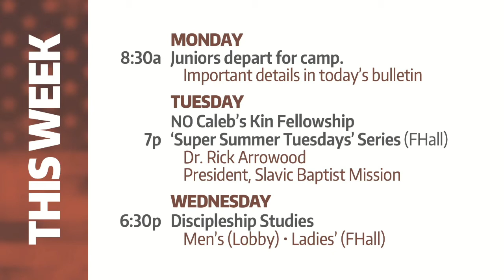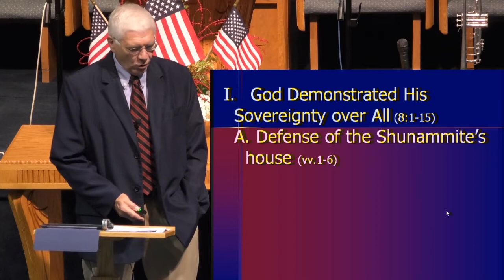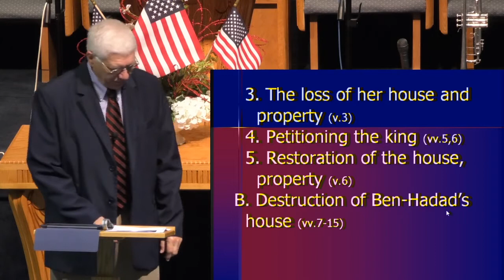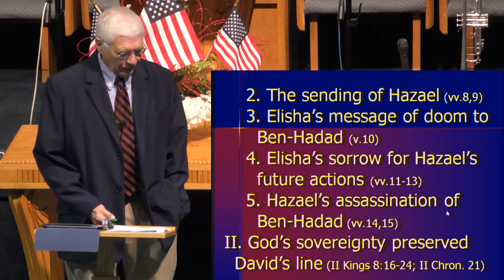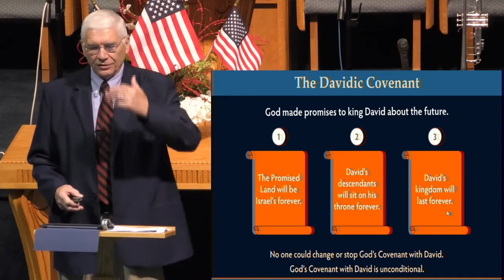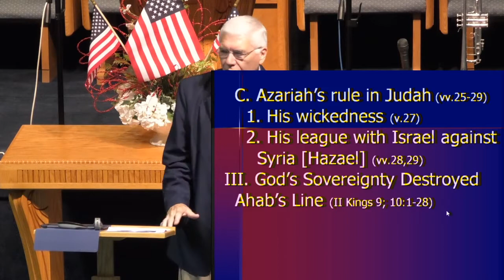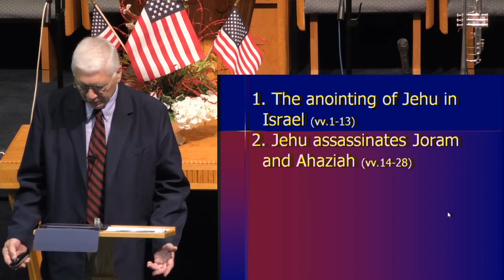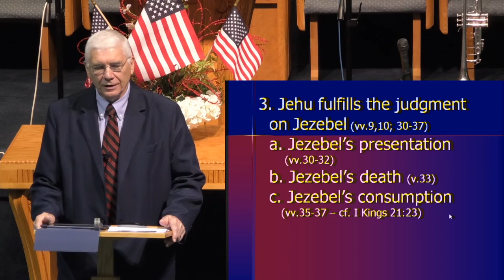July 05, 2020 Sunday School